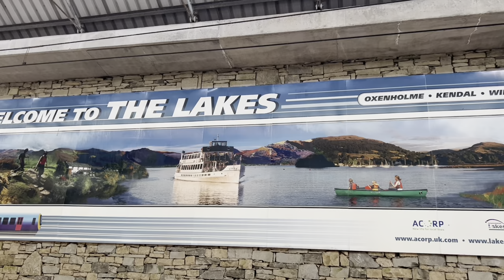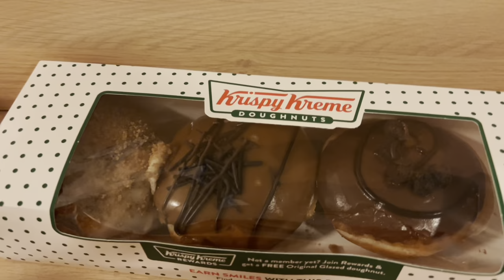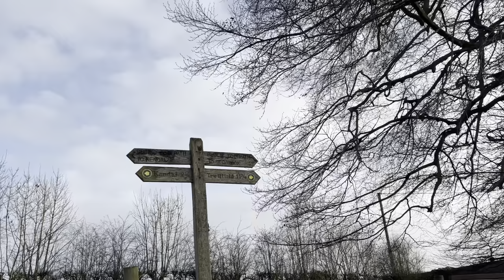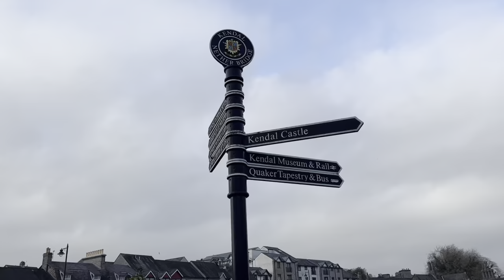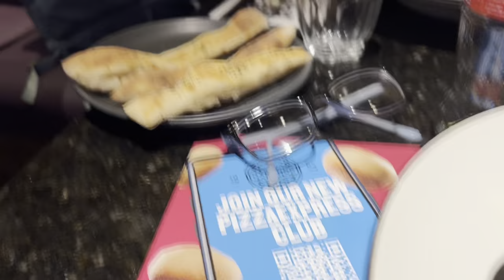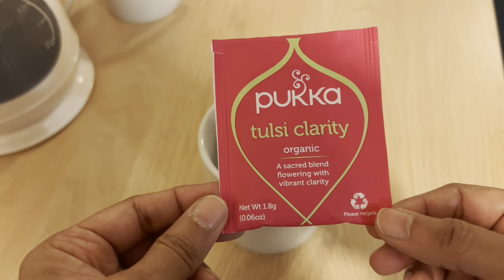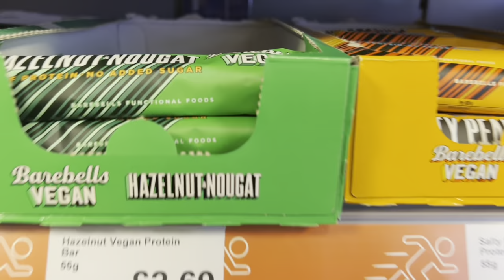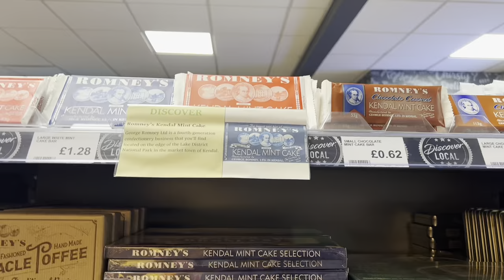Lake District, Taking the Unknown Path | Kendal, Windermere, Grasmere | Silent Travel Vlog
Exploring Lake District - Taking the Unknown Path, kendal, Windermere, Grasmere | Silent Vlog | Travel Vlog | Slow Travel vlog | Silent travel |

Hi Everyone!!!

In today’s video, I will share my trip to Lake District, where I took the unknown path, which later turned out to be the most beautiful path. During my trip I visited Kendal, Windermere & Grasmere. It was a very peaceful and relaxing long weekend.

Music used for this video is from iMovie

Blue Mountains